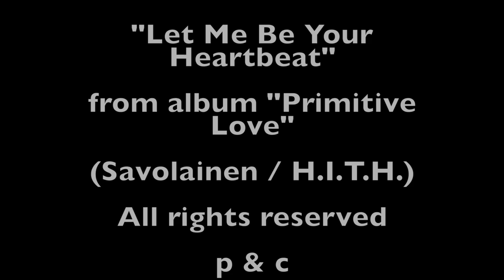Hole In The Head - Let Me Be Your Heartbeat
Hole In The Head: "Let Me Be Your Heartbeat" from the album Primitive Love. Written by Sasse Savolainen. Sasse & Andy Productions 2015.

Photos: Juha Poutiainen 2016.

Voices on the track:

Sasse Savolainen : Vocals and electric guitar
Brother Andy: Saxophone and backing vocals
Pekka Laasanen : Drums
Turkka Parviainen : Upright bass